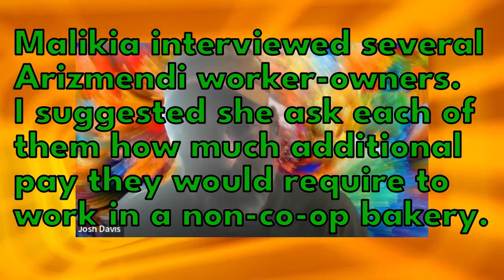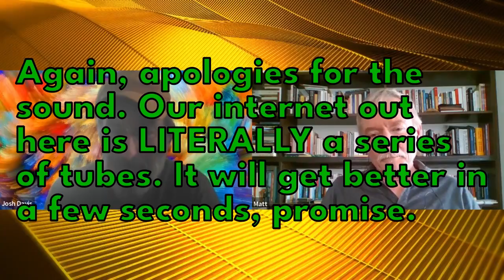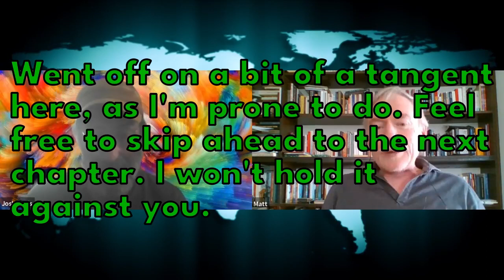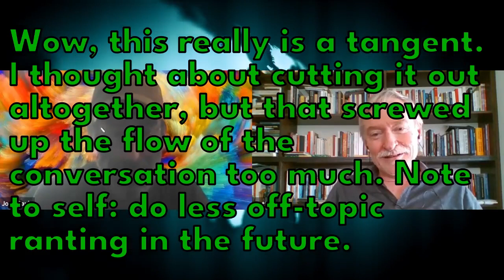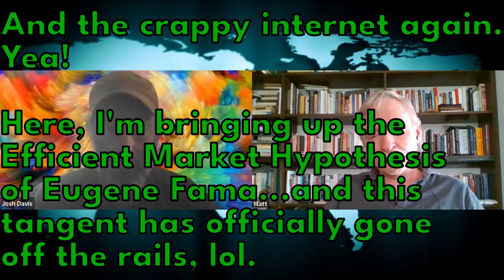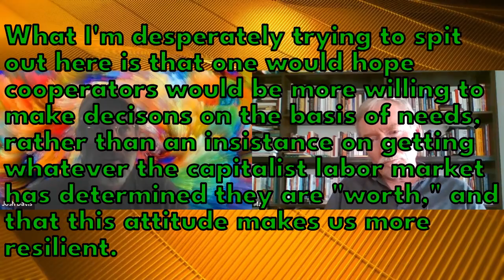Discussing Cooperative Enterprise & Market Economy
Matt and Josh discuss some concepts from Cooperative Enterprise & Market Economy, chapter 6...and a bunch of other stuff, because staying on topic is overrated.